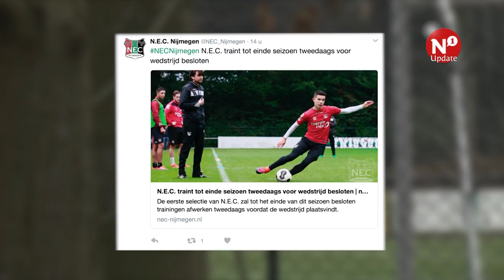NEC traint achter gesloten deuren